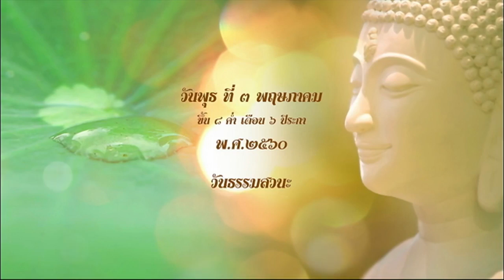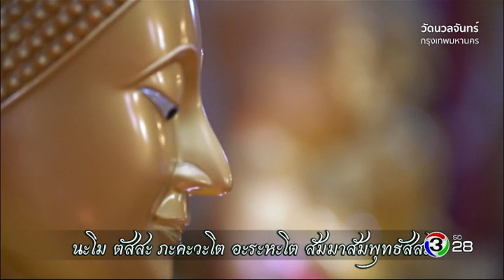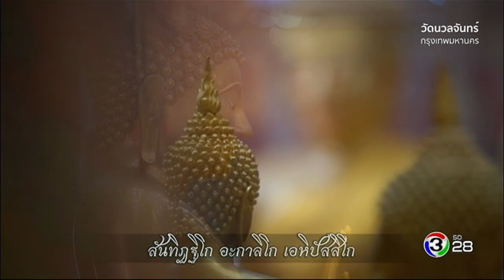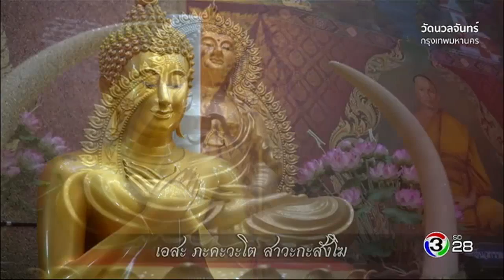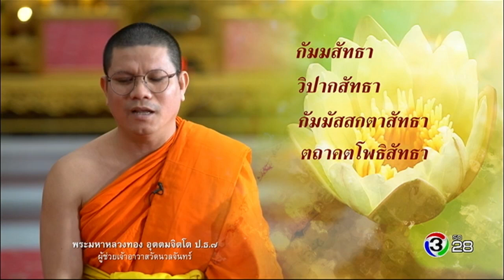ตะวันส่องธรรม TawanSongTham | วัดนวลจันทร์ อ.ลาดบัวหลวง อยุธยา | 03-05-60 | TV3 Official